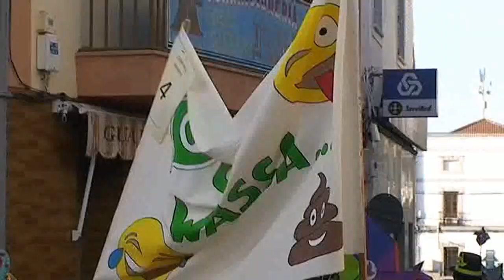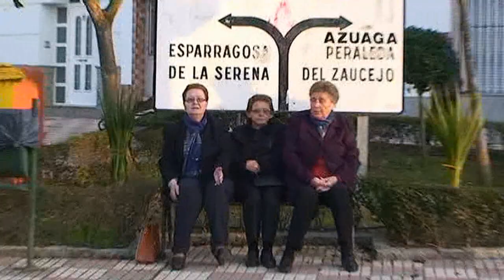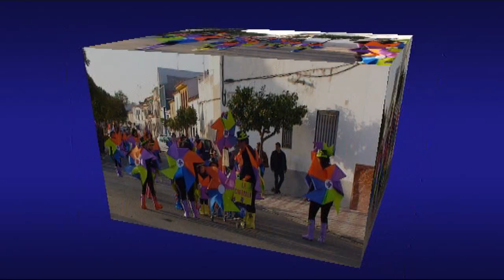CARNAVALES-2017 PASACALLES ZALAMEA DE LA SERENA